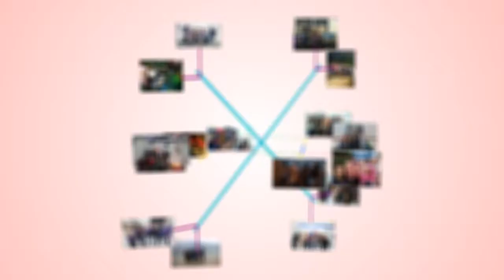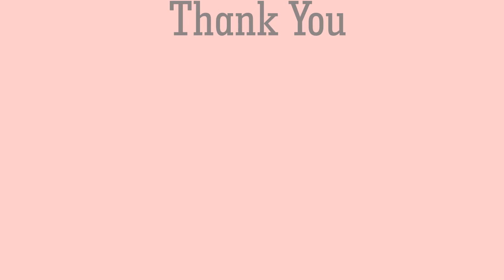Slide show photo motion grapich